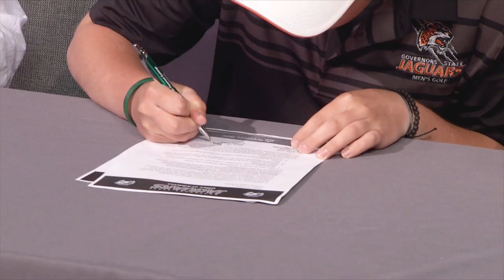Kevin Kompier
Men's Golf